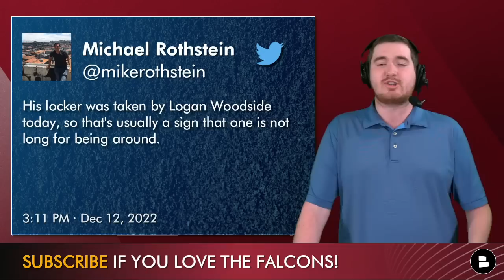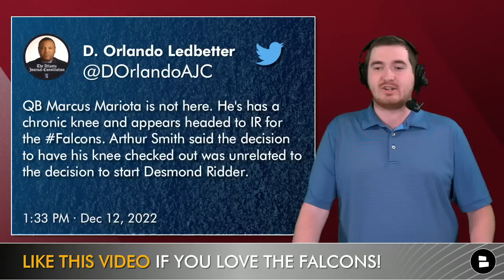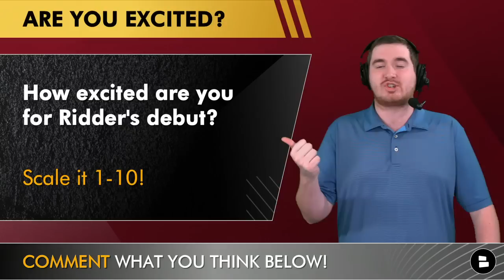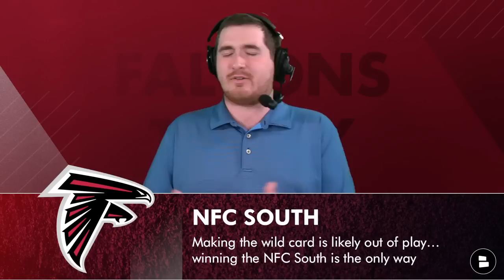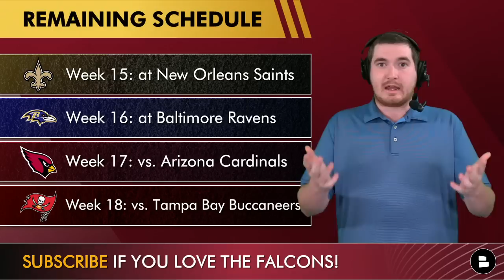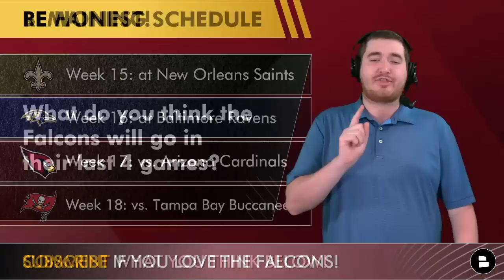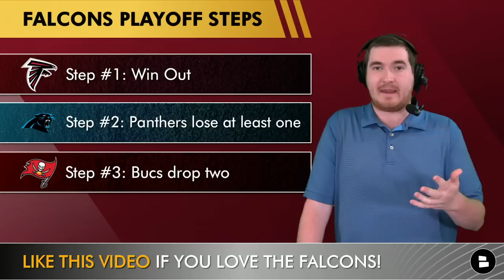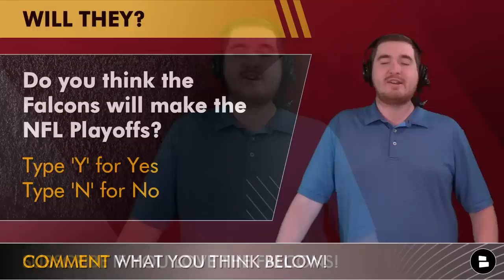Desmond Ridder OFFICIALLY Named The Starter, Mariota To IR, Damein Williams CUT | News & Rumors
Atlanta Falcons news & rumors center around rookie quarterback Desmond Ridder starting his first official game this Sunday in NFL Week 15 vs. the New Orleans Saints. Falcons head coach Arthur Smith named Ridder the starter during the Falcons NFL Week 14 BYE, and it gives the rookie from the University of Cincinnati two weeks to prep for the NFC South rival Saints. Falcons Today and Chat Sports host Matthew Peterson previews Desmond Ridder’s NFL Debut plus more Falcons news & rumors!

Marcus Mariota seems to be heading to Falcons injured reserve with a knee injury, according to head coach Arthur Smith during his Monday press conference. Mariota’s 2022 NFL Season comes to an end, and the Atlanta Falcons are signing Logan Woodside to be the new backup quarterback. Alongside Mariota heading to injured reserve, the Atlanta Falcons cut running back Damien Williams. Williams has been on the Atlanta Falcons injured reserve, and is reportedly “100% healthy,” according to ESPN’s Adam Schefter.

We put out a video as soon as possible when Desmond Ridder became the starter, and we won’t stop there! Don’t miss any Falcons news & rumors!

Desmond Ridder 2022 Preseason highlights/stats:
At Detroit Lions: 10/22, 103 yards, 2 touchdowns, 59 rushing yards
At New York Jets: 10/13, 143 yards, 0 touchdowns, 0 interceptions
Vs. Jacksonville Jaguars: 14/21, 185 yards, 1 touchdown, 2 interceptions

Desmond Ridder 2021 college highlights/stats:
- 64.9 completion percentage
- 3,334 passing yards
- 30 touchdowns
- 158.7 QB Rating

How excited are you for rookie Desmond Ridder’s NFL debut? Scale it 1-10!

Chat Sports has all the NFL Week 14 highlights, stats, and news!

Falcons Today dives in on the Atlanta Falcons 2023 NFL Playoff chances, and what needs to happen for the Falcons to win the NFC South division. The Atlanta Falcons currently hold a 5% chance to make the NFL Playoffs, and must go UNDEFEATED in their final 4 games of their 2022 schedule.

NFC South Standings:
#1: Tampa Bay Buccaneers (6-7)
#2: Carolina Panthers (5-8)

Atlanta Falcons remaining 2022 NFL schedule:
Week 15: at New Orleans Saints
Week 16: at Baltimore Ravens
Week 17: vs. Arizona Cardinals
Week 18: vs. Tampa Bay Buccaneers

What will the Atlanta Falcons record be in the last four games of the 2022 NFL Season?

Atlanta Falcons path to 2023 NFL Playoffs:
Step #1: Win the remaining 4 games on the 2022 NFL Schedule
Step #2: The Carolina Panthers must lose at least one remaining game
Step #3: Tampa Bay Buccaneers must lose two games (One coming against Atlanta)

Carolina Panthers remaining 2022 NFL Schedule:
Week 15: vs. Pittsburgh Steelers
Week 16: vs. Detroit Lions
Week 17: at Tampa Bay Buccaneers
Week 18: at New Orleans Saints

Tampa Bay Buccaneers remaining 2022 NFL Schedule:
Week 15: vs. Cincinnati Bengals
Week 16: at Arizona Cardinals
Week 17: vs. Carolina Panthers
Week 18: at Atlanta Falcons

Do you think the Atlanta Falcons will make the NFL Playoffs? Type ‘Y’ for Yes or ‘N’ for No

Make sure you follow @chatsports  on social media for additional NFL, NBA, and College Football content!

Don’t leave without LIKING and JOINING our Atlanta Falcons Facebook page!